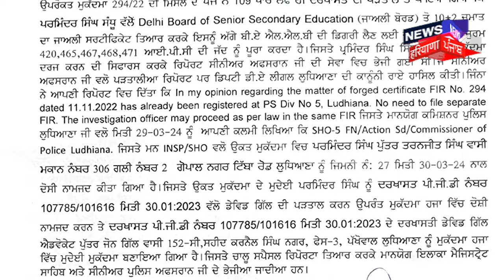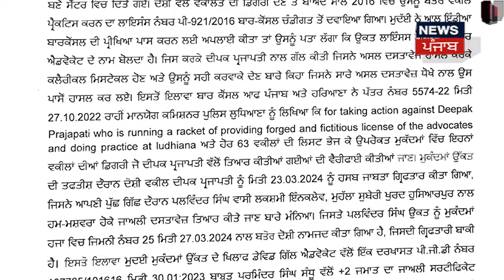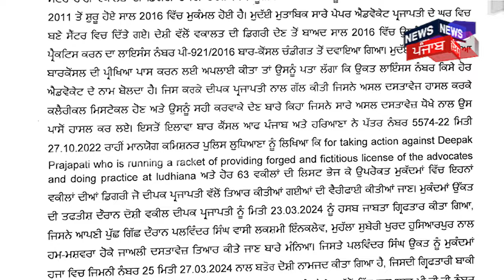Ludhiana News | 12ਵੀਂ ਫੇਲ੍ਹ AAP ਆਗੂ ਨੇ LLB ਕਰਨ ਦੇ ਚੱਕਰ 'ਚ ਟੱਪੀਆਂ ਸਾਰੀਆਂ ਹੱਦਾਂ ! | Fake Certificate